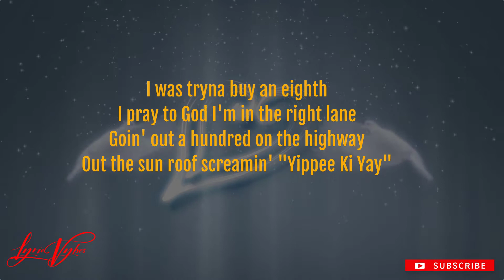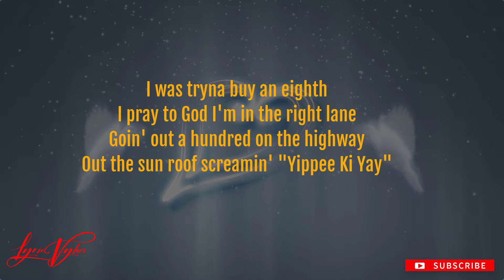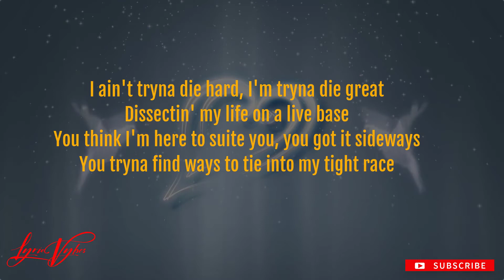Knucks - Die Hard (Lyrics) ft. Stormzy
Lyrics to ‘Die Hard’ by Knucks and Stormzy:

[Intro]
AyyGeno, these kids say they know you

[Chorus: Knucks]
I was tryna buy an eighth
I pray to God I'm in the right lane
Goin' out a hundred on the highway
Out the sun roof screamin' "Yippee Ki Yay"
I ain't tryna die hard, I'm tryna die great
Dissectin' my life on a live base
You think I'm here to suite you, you got it sideways
You tryna find ways to tie into my tight race

[Verse 1: Knucks]
My cashmere gotta go in eye rate
I know she moves her mind with the right suede
The finest leather, my endeavour's kinda high stakes
I put the steak on the table for the right plate
I put my fork in your thoughts and make you think forward
Thought and I've been drawed
I show first like my drink's poured
Figured it just can't get any worst, so I risk more
Got a n*gga tryna unlearn shit I been taught

[Verse 2: Knucks]
Now you really got it backwards
This cap, G, when you see me, we gon' have words
A man swerve on the beat like a mad burst, but
She can never put me on the backburner
Wa-wa-wanna take it there, I take it back further
Knucks is headin' the rebellion like I'm Nat Turner
Mans word, I can never be a mans worker
Work the plan, we can never let the plan work us

Yo
N*ggas too fake and tryna be real
My brudda empty out the clip and then he refill
Old school, I don't ever let the tea spill
From way back when mummy used to tell me "Keep still"
If it's less than eight figures that's a weak deal
Someone told me that success is just a steep hill
I'll pay good money for a cheap thrill
I'm Rashford if you fuckin' with my free meal, boom
Nowadays I stay oblivious
In the hood with geniuses and illiterates
She just want that thug love, I do it vigorous
And it's never trouble tryna find a, mmm
They wanna be Big Mike, but stay lean
Put the culture on my chest and push the weight clean
Kinda funny that my streamin' ain't my main stream
I reckon me and Kanye got the same dream
Dream big, n*gga